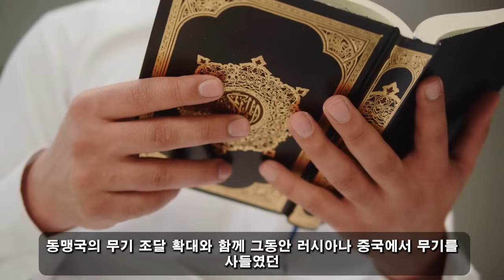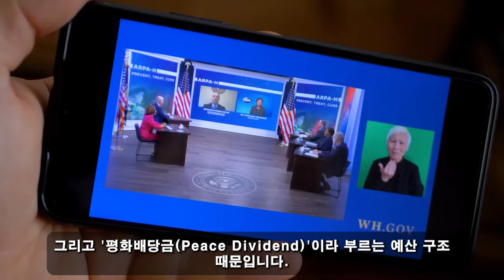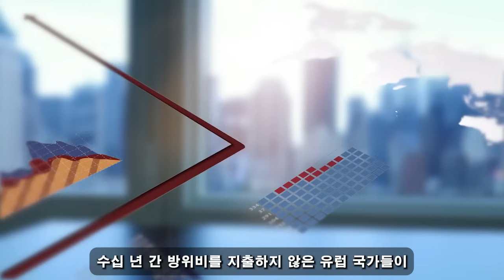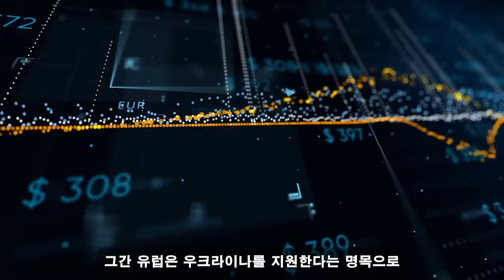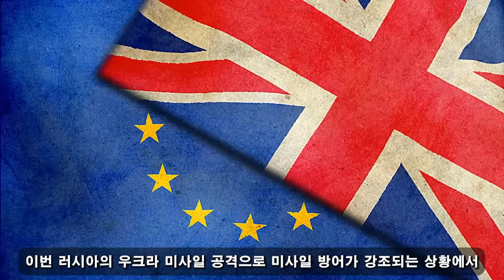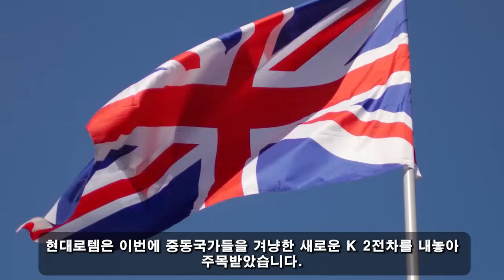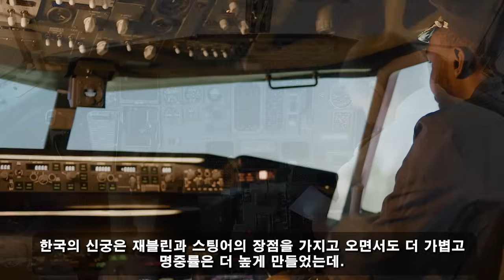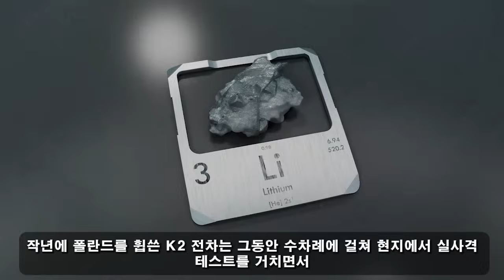국가 군사 비밀! 05월 09일 19:00